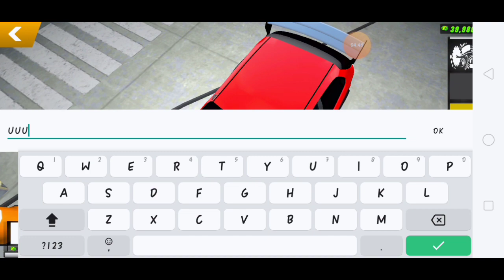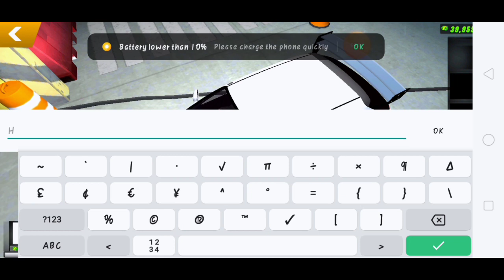How to make an openhood for civic ek | Car Parking Multiplayer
Hond civic ek openhood in car parking multiplayer
Honda civic ek glitch gear ratio